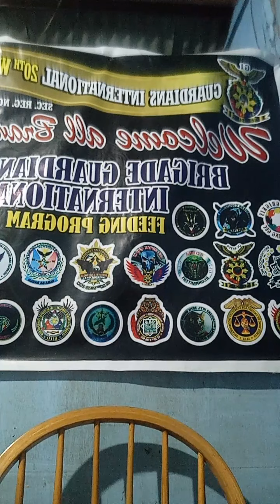ang pakekeramay ng ating mga kapated sa pag panaw ng ating ama BFG augost 5.2021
GI 20th wing GUC GJC.